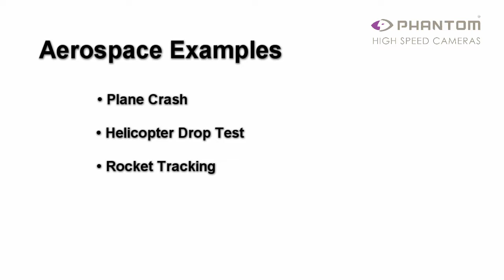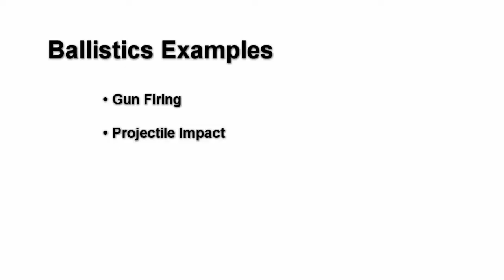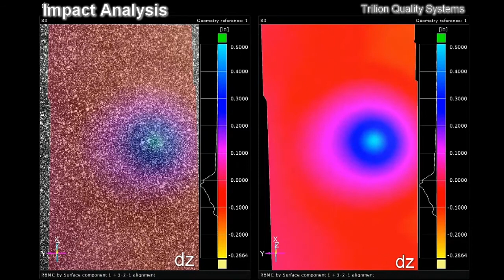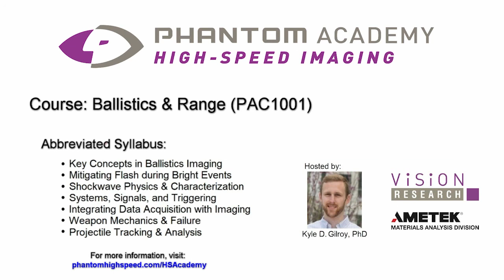Phantom Academy DIC (Digital Image Correlation) Course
The Phantom Academy course on DIC imaging covers both 2D and 3D imaging, set-up techniques, and how to utilize the aquired data.

Abbreviated Syllabus:

- Key Concepts in High Speed Imaging
- Traditional strain/displacement measurement (Contact)
- Traditional Strain/Displacement Technologies (Non-Contact)
- 2D Stereophotogrammetry -- Digital image correlation
- Synchronizing Camera Pairs for Stereophotogrammetry
- 3D Stereophotogrammetry -- Digital image correlation
- Hardware Configuration (tripod/lenses/orientation)
- Synchronize the cameras (hardware/software)
- Select/Prepare Target for Measurement (Speckle Patterning)

- Event Characterization and Full-Field Analysis